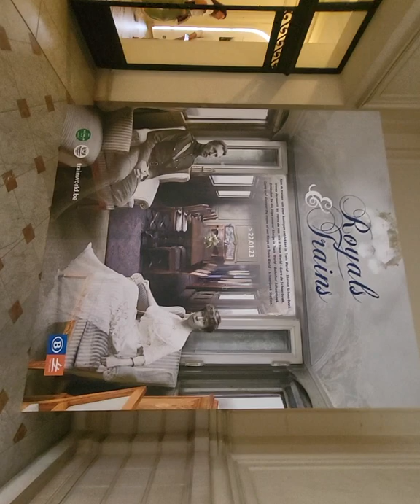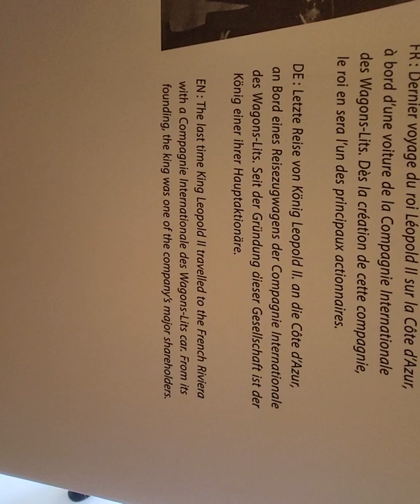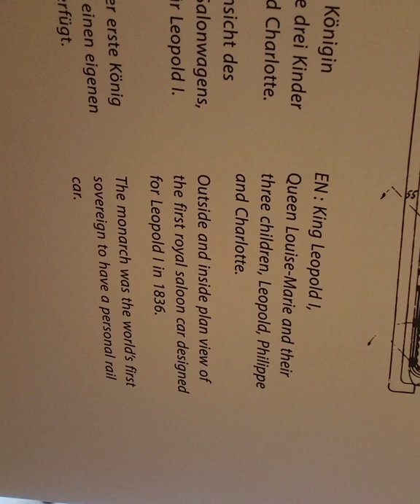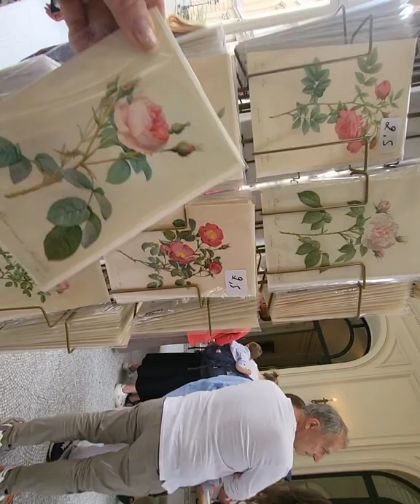exit in king Palace. Brussels Belgium 🇧🇪